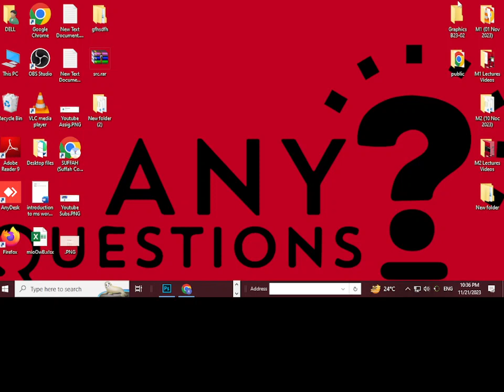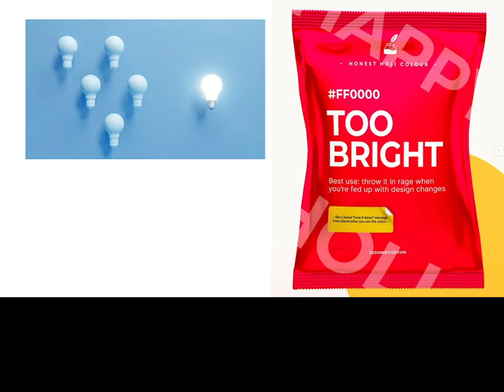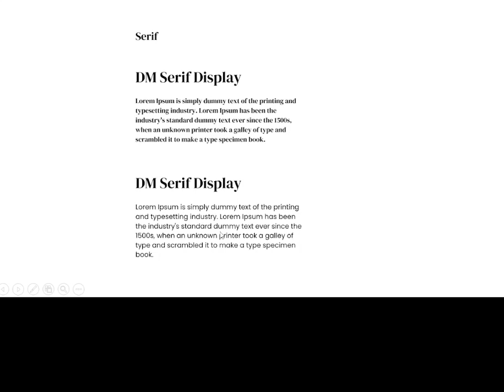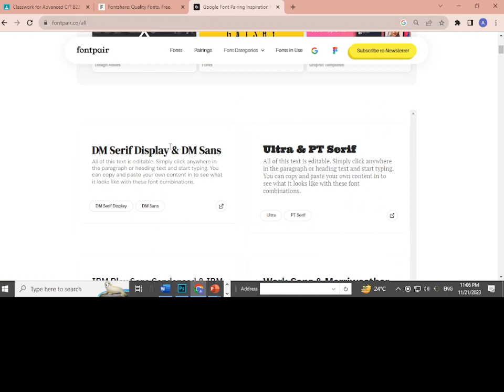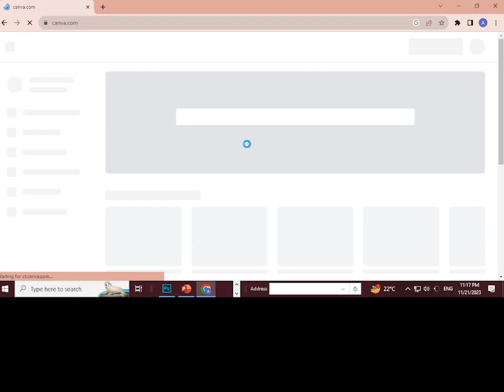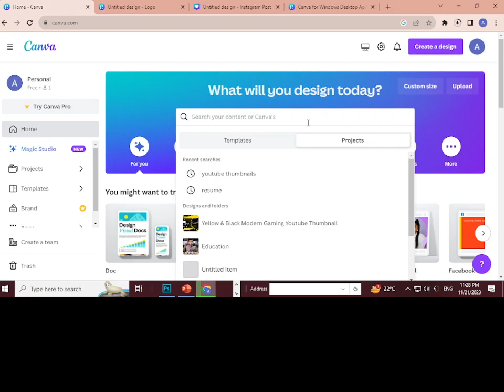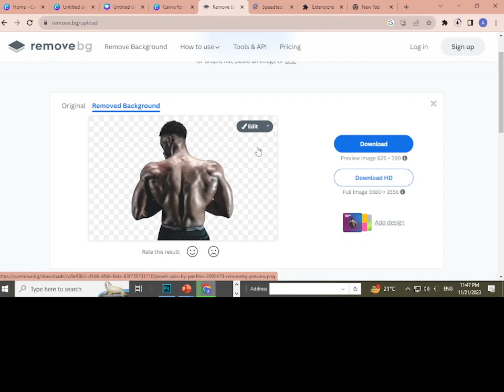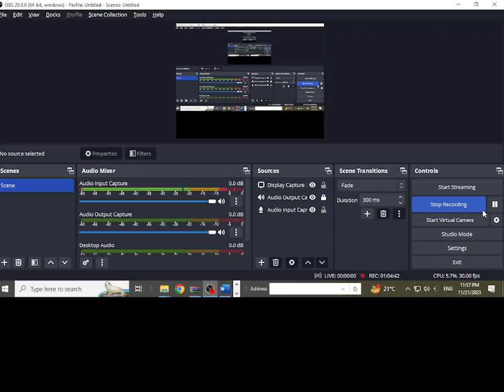Lecture #06 | Introduction to Canva | Suffah Computer Education | Advanced C.I.T B23-02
Instructor: Sir Waseem
Institute: Suffah Computer Education
Course: Advanced C.I.T B23-02